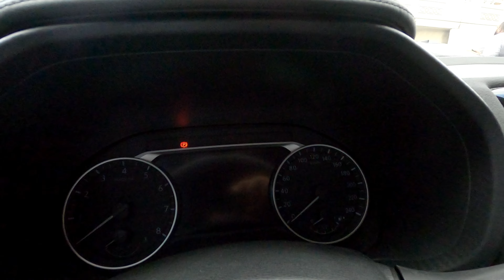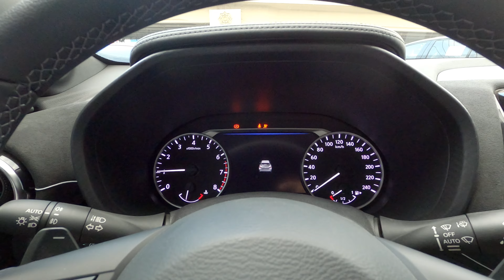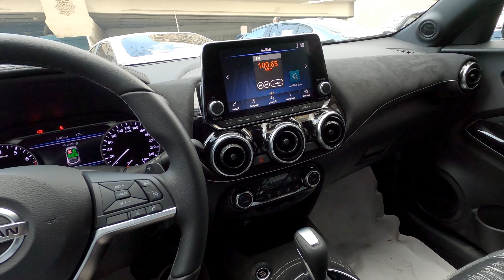استعراض مواصفات نيسان جوك 2023 الفئة الثالثة لون ازرق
Nissan Juke 2023 Tekna perso interior Review
فيديو يعرض تفاصيل السيارة نيسان جوك 2023 الفئة الثالثة "تيكنا بيرسو" من الداخل

00:00 المفتاح
00:16 الكرسي
00:40 الخامات الداخلية
01:35 استعراض داخلي
01:56 باب السيارة
02:13 تشغيل السيارة
02:31 باب السيارة
02:57 سقف السيارة
03:19 تابلوه السيارة
03:27 المساحات بالخلف
04:05 المحرك
04:19 عرض امامي
05:05 التابلوه من الخارج
05:40 عرض خلفي
05:55 الشنطه

* رأيي الشخصي:
- الكراسي تجمع مابين القماش الناعم (الشامواه) والجلد بتصميم رياضي مميز جدا
- الاضاءة الداخلية المحيطة الخافته اضافت المزيد من الجمال والجاذبية للصالون
- توجد طبقه من القماش الناعم (الشامواه) في كافة اجازء الصالون سواء بالابواب او اعلى التابلوه
- توجد شاشة تعمل باللمس 8 بوصة وهي تدعم كافة وسائل الاتصال بمافيها Android Auto و Apple Carplay
- توجد كاميرات محيطة 360 درجة وهي اضافة مميزة جدا للسيارة
- التكييف جيد جدا وصوته منخفض على سرعات التبريد العالية
- تصميم غير تقليدي لواجهة السيارة الامامية خصوصا مع تصميم الاضاءة الامامية المميزة وتصميم الجنوط مميز جدا ويتماشى مع تصميم السيارة

* سيارة شبابية سلسه وسهله الاستخدام بمحرك تربو موفر جدا للوقود وبناقل حركة دوال كلتش سريع الاستجابه يجعل الاداء مناسب جدا للسير داخل المدن وعلى السرعات المنخفضة مما يجعلها سيارة مناسبة جدا للشباب